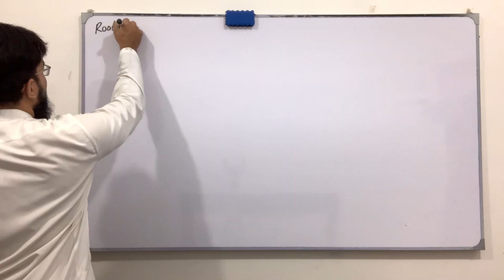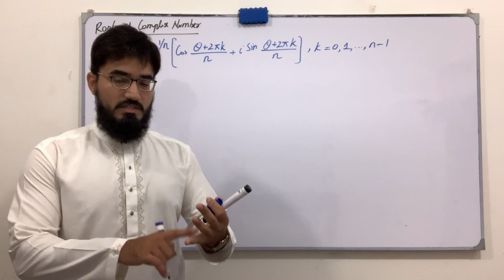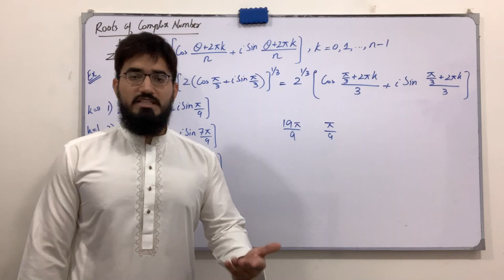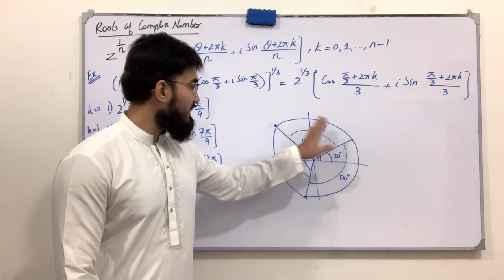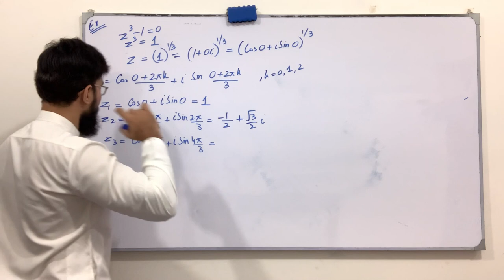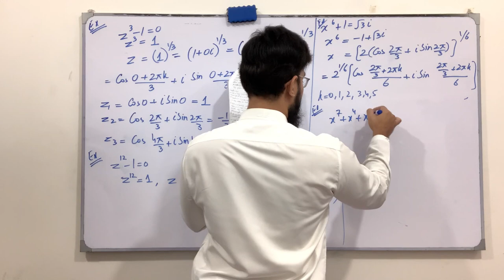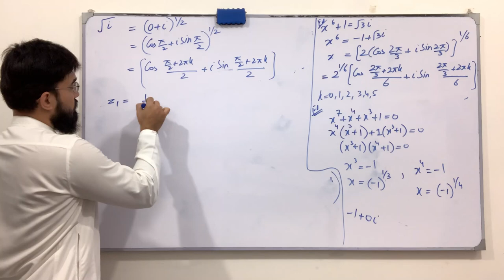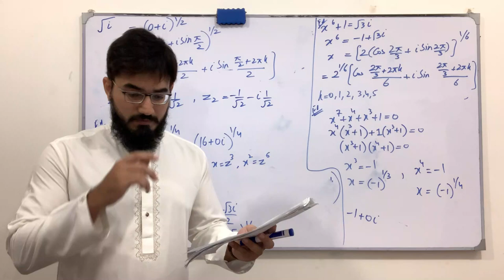Calculus | Lecture 25 | Applications of De Moivre's Theorem | Roots of Complex Numbers | Saad Latif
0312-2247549